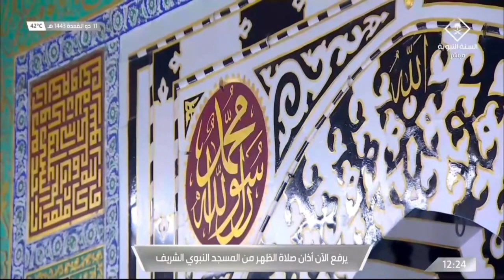11th Jun 2022 Madeenah Dhuhr Adhaan Sheikh Sa’ud Bukhari